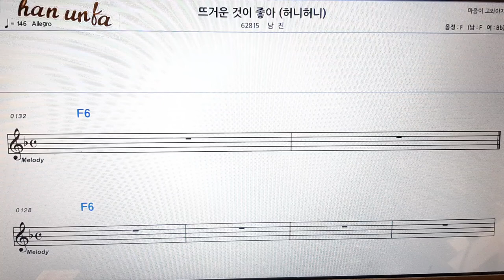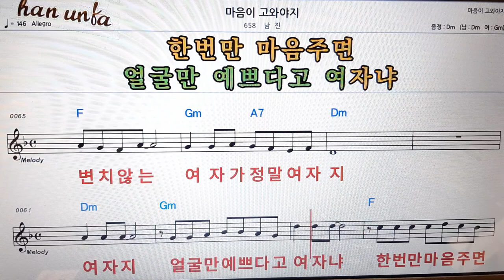마음이 고와야지/남진👍노래 반주, 코드 악보,가라오케💋Karaoke*Sheet Music*Chord*MR